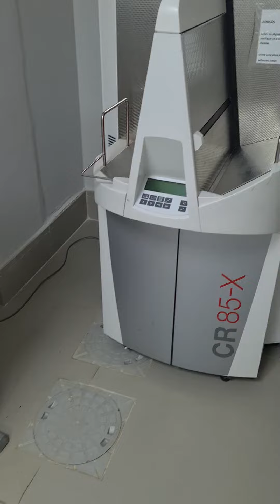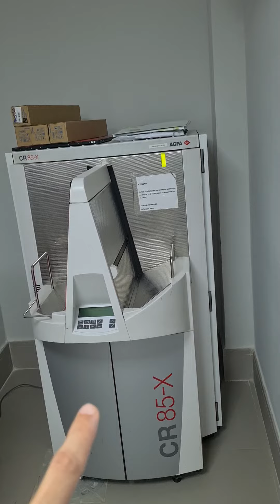Sistemas de imagens radiológicos CR